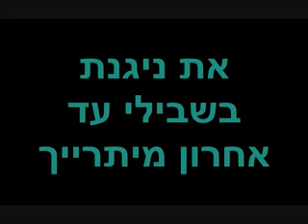Harel Skaat - Elaich הראל סקעת - אלייך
הראל סקעת - אלייך